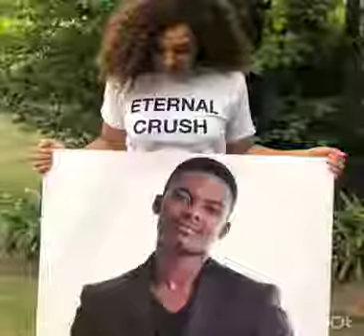Simphiwe ngema share powerful message of moving on